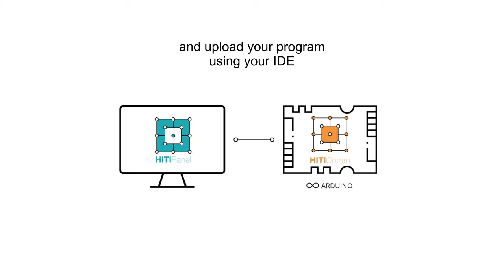1 - Quickly setup HITIPanel with Arduino, in just 3 steps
See how to setup HITIPanel. HITIPanel is a control software for Arduino.